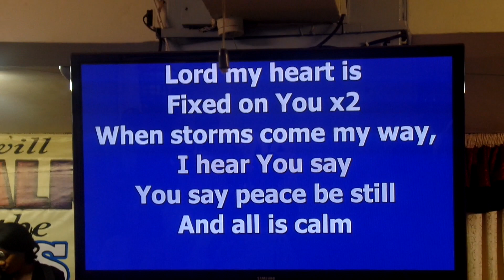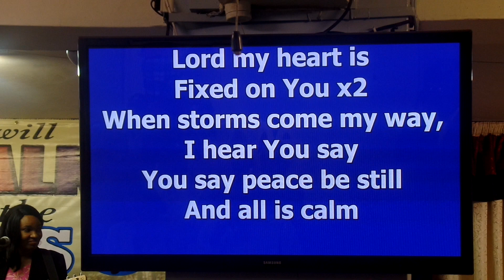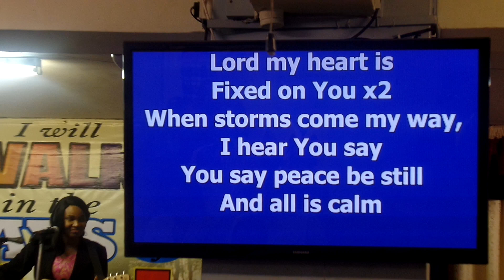Fixed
Ministering our song "Fixed" in Kenya. No matter what is going on around us, we have to make sure that our hearts are fixed on God.

Honoured to have been invited by Christ Victorious Nairobi Kenya by the Bishop and his lovely 1st Lady - Bishop Aigboje. That was my first time in Kenya and I really enjoyed the people and the culture along with the good food.

This son speaks of fixing our eyes on God, what we focus on shapes us a big deal. let's be mindful especially in tough times to focus on Jesus the author and finisher of our faith.

Stay blessed